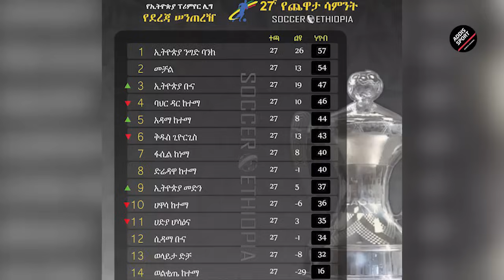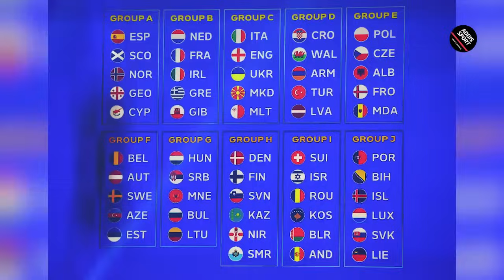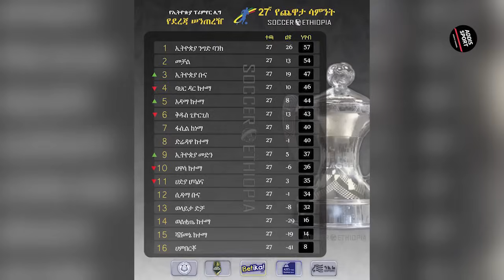ተጠባቂዋ እንግሊዝ አሸነፈች። ዛሬ ፈረንሳይስ? እለተ ሰኞ ስፖርት ዜና ሰኔ 10/2016 | Mensur Abdulkeni | Alazar | Bisrat sport